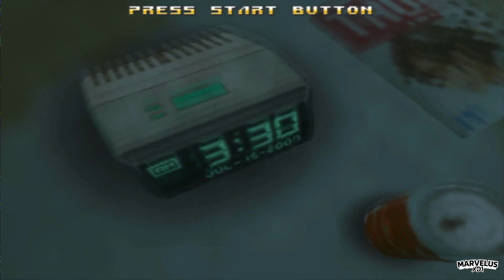1UP Wednesday Arcade: Sin And Punishment Successor Of The Earth / Tsumi to Batsu Hoshi no Keishōsha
Instagram: @marvelus183 Install the app to follow my photos and videos